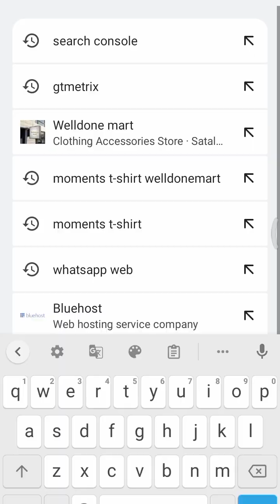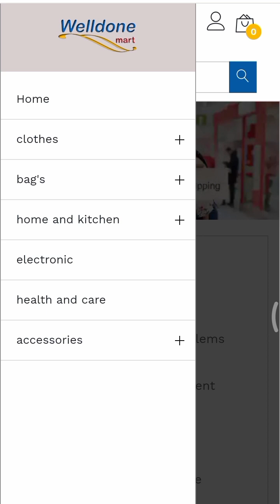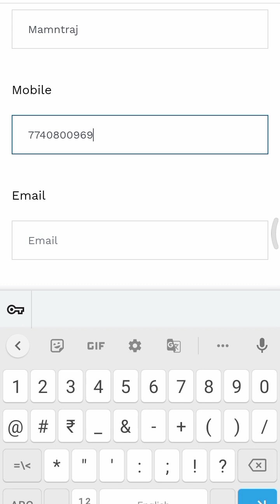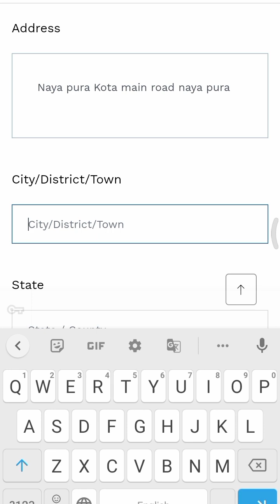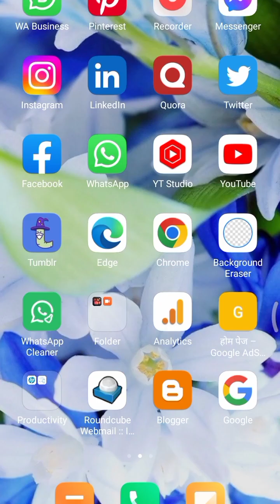How to shop online from Welldone Mart?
This is the official channel of Welldone Mart Online Store, here you have been provided with information regarding purchase from Welldone Mart. How will you shop from Welldone Mart in an easy way, with cash & delivery, all the information related to shopping is given in this video.